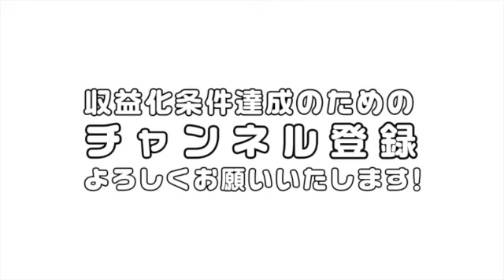仲違いとソロのイギリス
00:00 オープニング
00:24 カサビアン
03:55 ソースがトムミーガン、マヨネーズがサージ
05:00 オアシス、ノエルとリアム
08:00 ビートルズ、ポールとジョン
10:18 リバティーンズ、ピートドハーティとカール
11:45 コーラル
12:25 なぜイギリスに多いのか